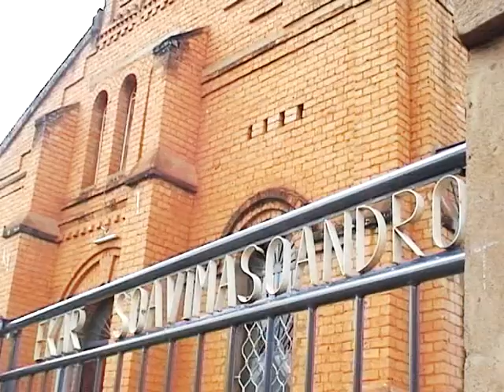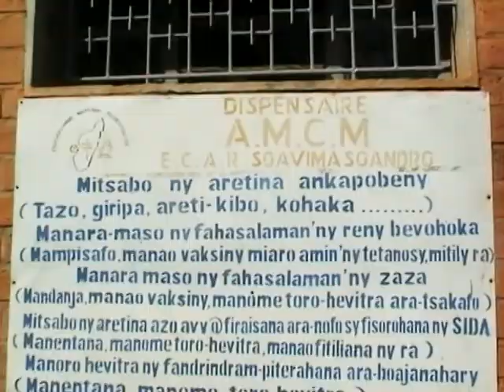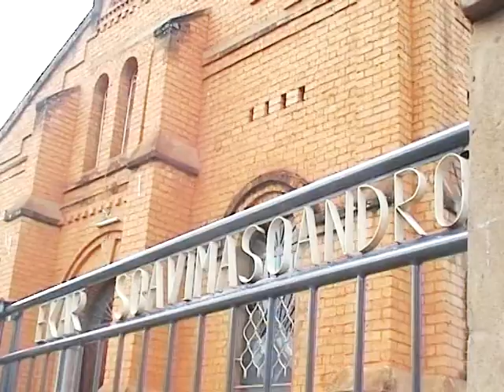EKAR SOAVIMASOANDRO (70 TAONA)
reportage - pastorale
Famintinana ny tantara sy ny asa pastoraly ao amin'ny Fiangonana Md Piera sy Paoly EKAR Soavimasoandro, Antananarivo, Madagascar